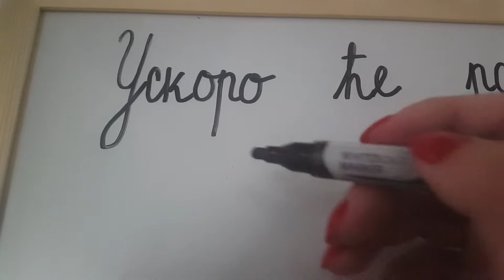Pisanje i citanje recenica 14 deo